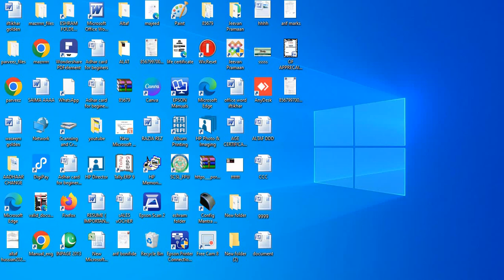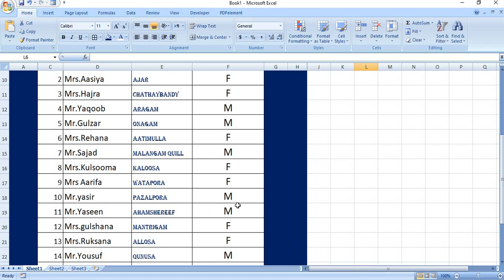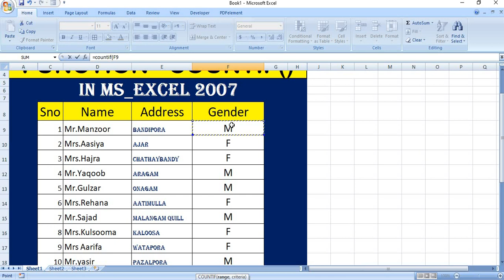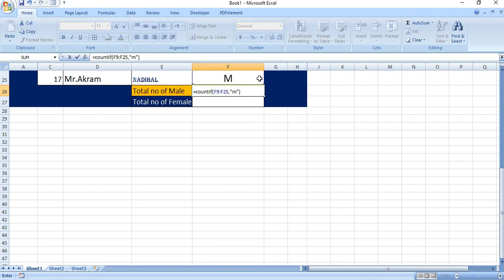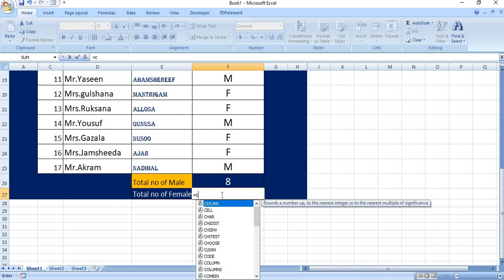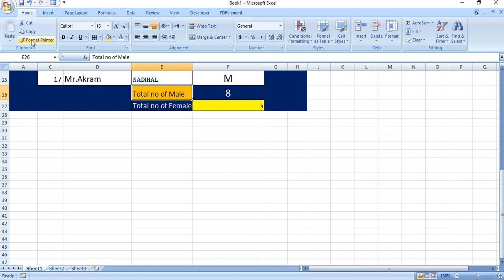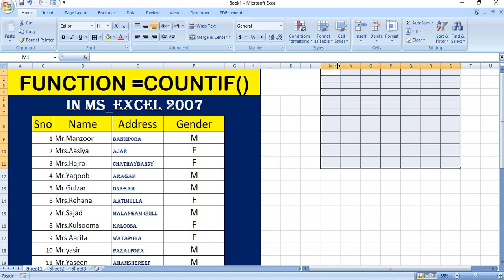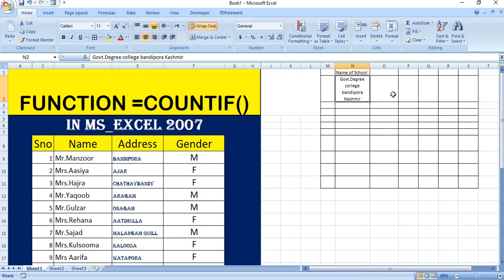Function =Countif() In Ms_Excel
Ms Excel Function !! =Countif !!